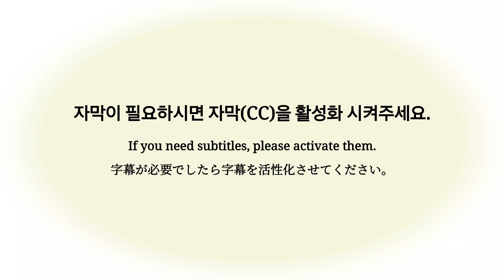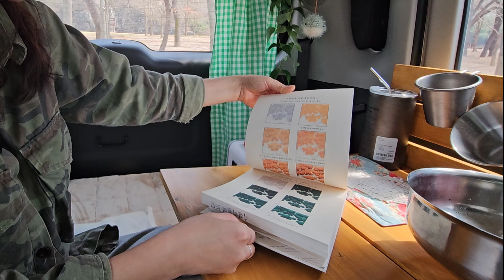강아지와 달콤한 레이차박 꿀팁 ㅣ 봄맞이 차박 준비 전 필수 시청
봄이지만 봄 같지 않은 날씨, 강아지랑 차크닉 나왔어요.

힘들지 않게, 따뜻하게 밤디랑 산책할 수 있었던 이유는 무엇일까요?

♥️ 영상 속 사용하는  제품들♥️